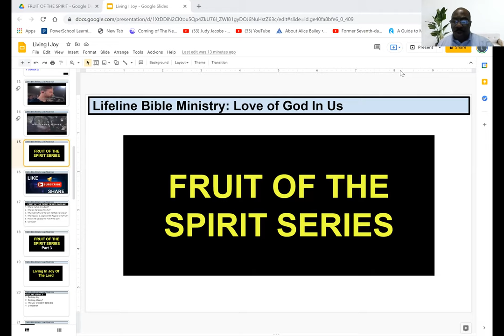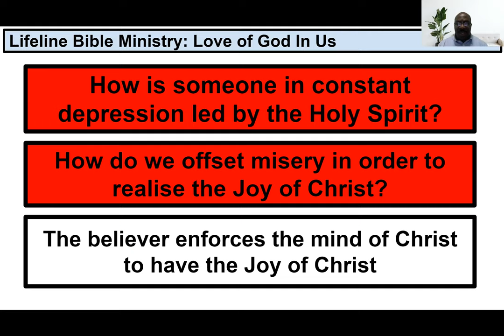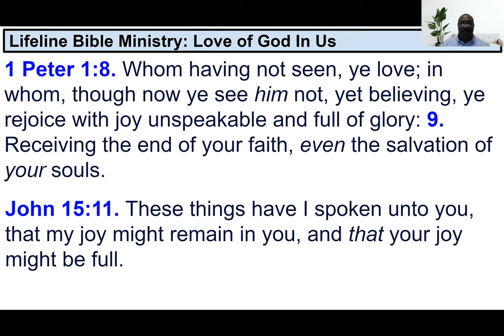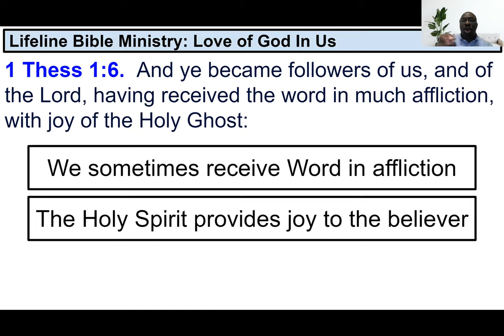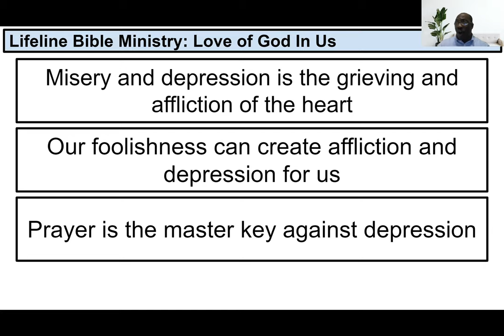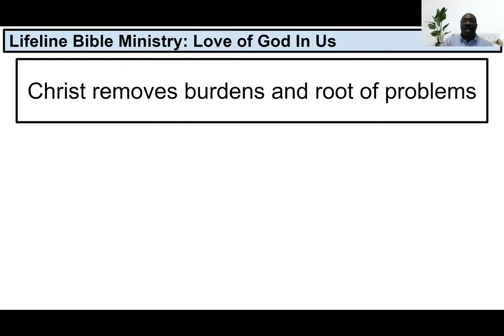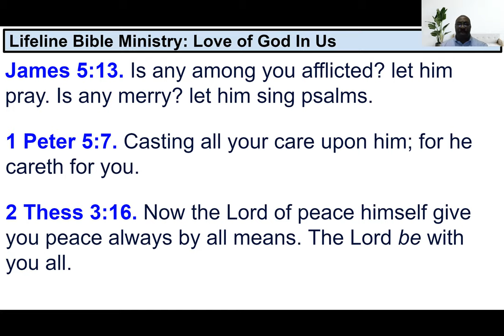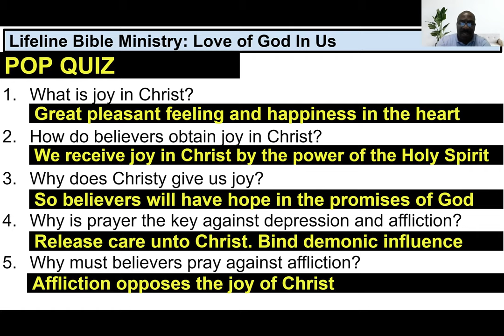Walking In Joy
Joy is a fruit of the Spirit. How do we obtain the joy of the Lord Jesus? How do we offset depression? Can a believer live without depression? Let us explore.